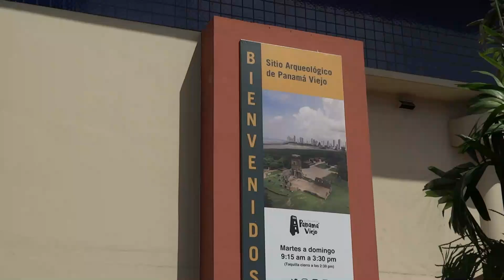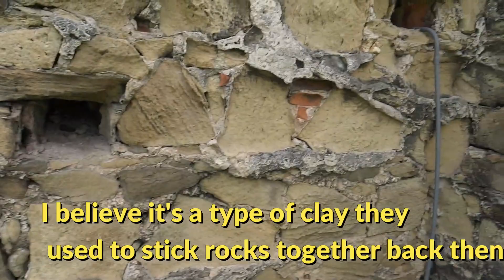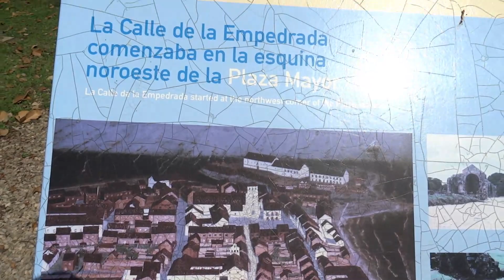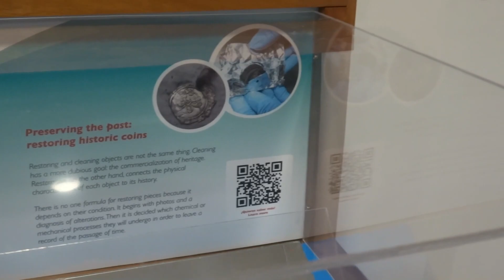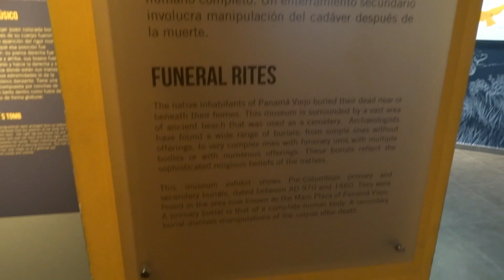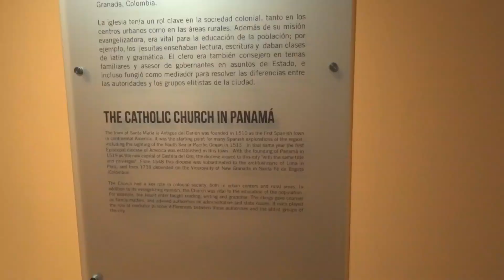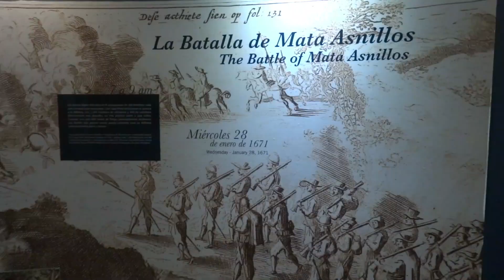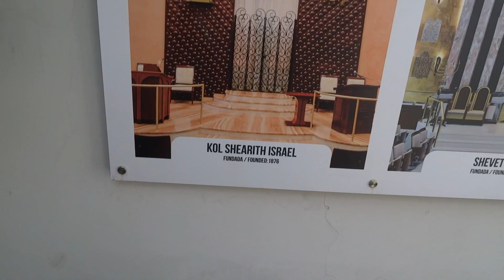Welcome to the Ruins of Old Panama, 🏰🇵🇦Central America (Tour of site & Museum)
Tour of the Ruins of Old Panama. Also known as (Panama Viejo in Spanish). Then we visit the museum of the site. Feel free to pause the video to read some of the history while visiting the museum. It's like your ight there! (well.. almost:-) Spanish, French and Pirate/Caribbean History of the region.

Peace!

I accept CryptoCurrencies:
Bitcoin: 3FESdasZfmg7iHLEAaXP3ApgNZH3GXLt9Q